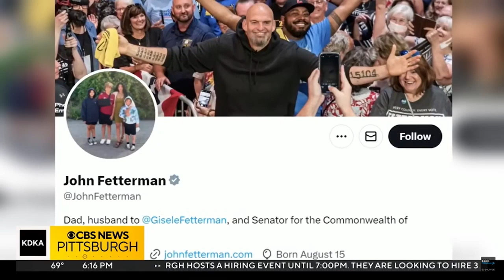Senate rules change to lift dress code stirs up controversy over Fetterman's attire